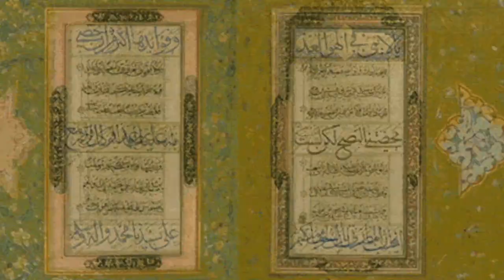Mohammed seddik al minshawi deep qiraha